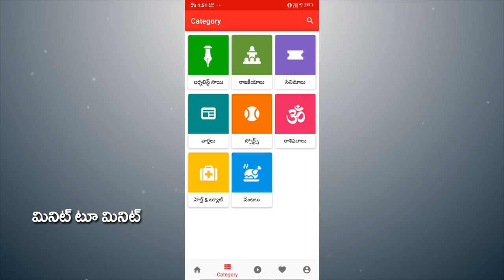Public Talk on Janasena and BJP Alliance | పవన్ కళ్యాణ్ ని ఫుడ్ బాల్ ఆడుకున్న యువకుడు | PDTV News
పవన్ కళ్యాణ్ ని ఫుడ్ బాల్ ఆడుకున్న యువకుడు | Public Talk | PDTV News